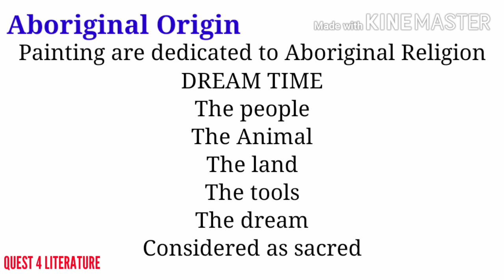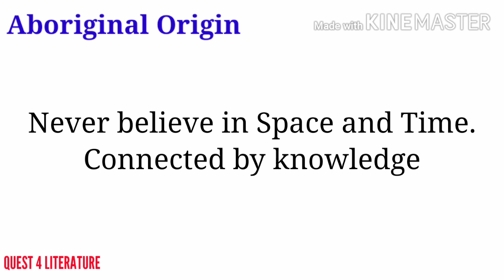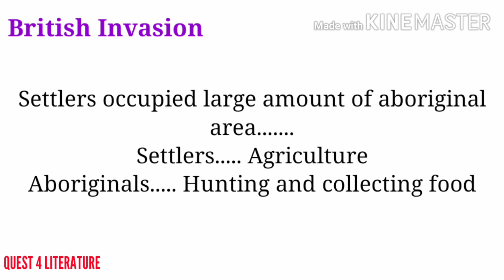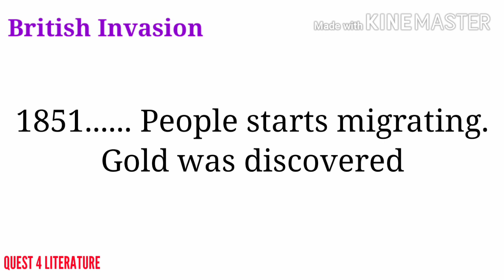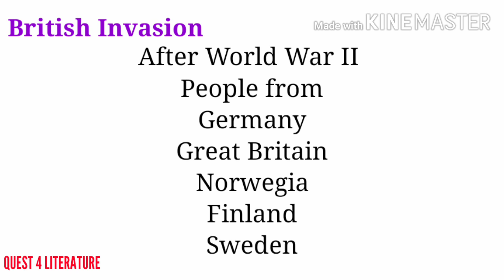HISTORY OF AUSTRALIA || History in detail || QUEST 4 LITERATURE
This video is about The HISTORY OF AUSTRALIA.